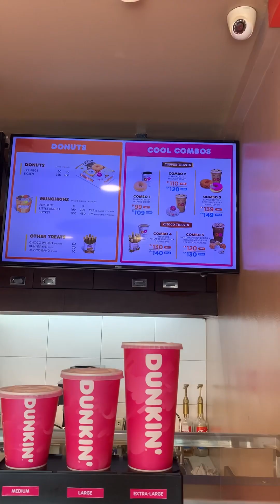Nabungi yung ngipin ko 😢